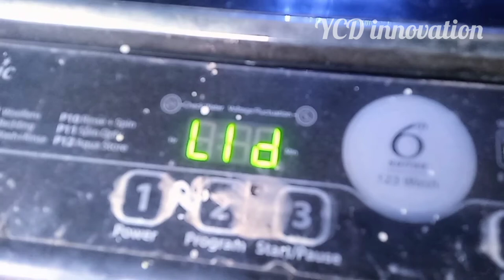whirlpool washing machine L1d error code problem solution in Tamil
*whirlpool washing machine 6th sense (top load)L1d error code problem solution

3.semi automatic washing machine repair